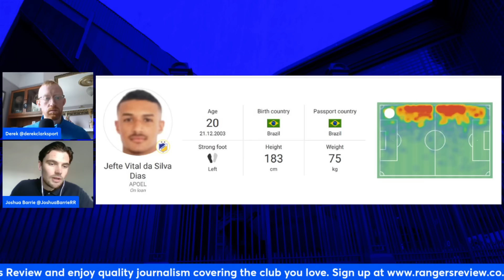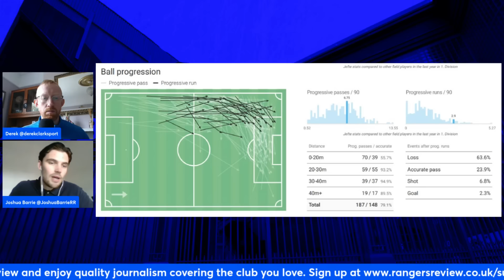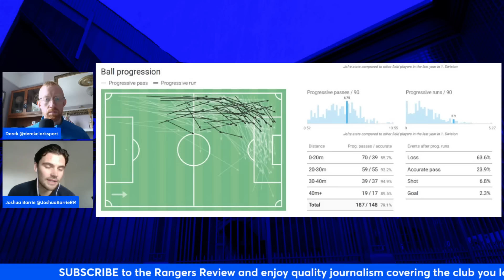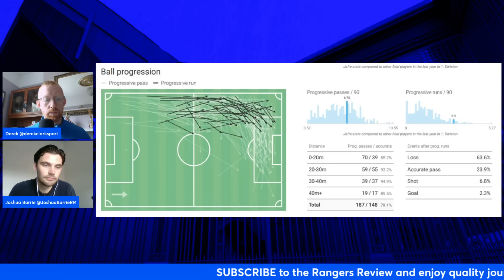Here's what Rangers can expect from Jefte